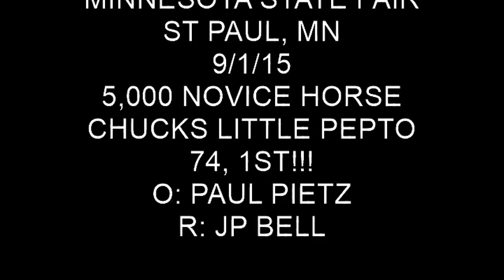CHUCKS LITTLE PEPTO 9/1/15 5NH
A FANTASTIC RUN BY CHUCKS LITTLE PEPTO AND JP BELL AT THE MINNESOTA STATE FAIR SCORING A 74 TO WIN THE 5,000 NOVICE HORSE CLASS!  OWNED BY PAUL PIETZ, WOOHOO!!!